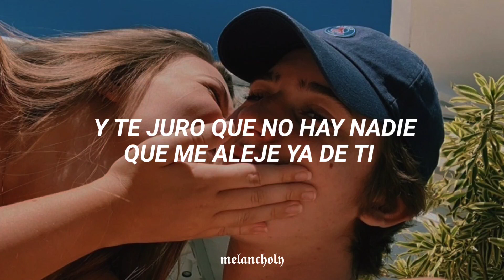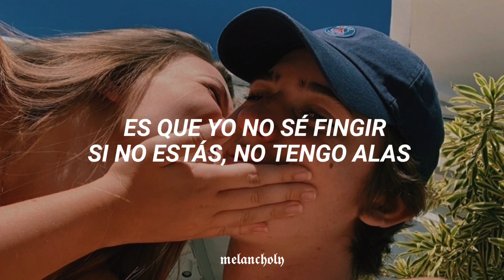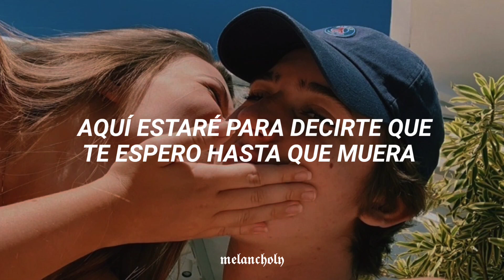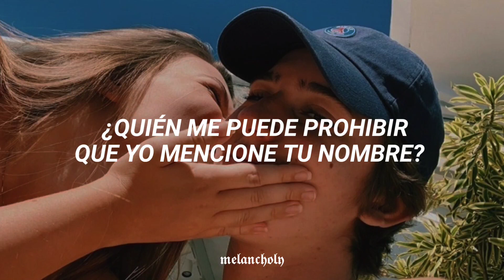Lo mejor que hay en mi vida - Andrés cepeda | LETRA ❤️